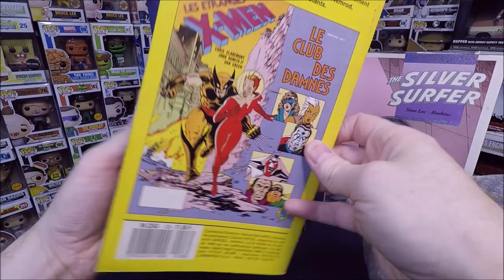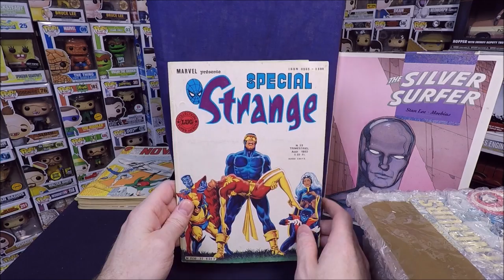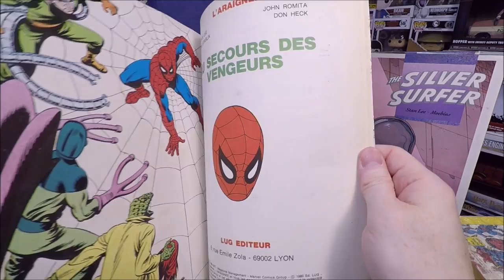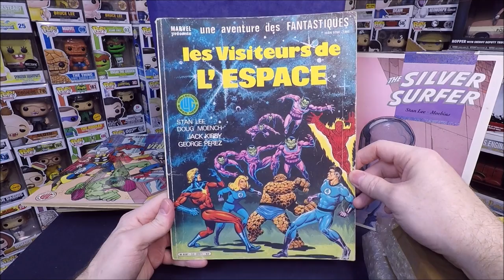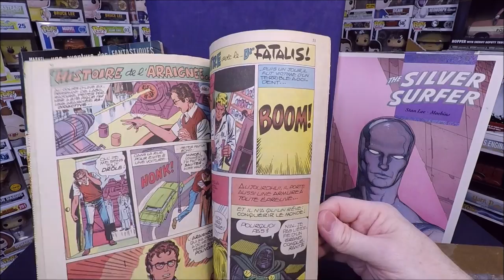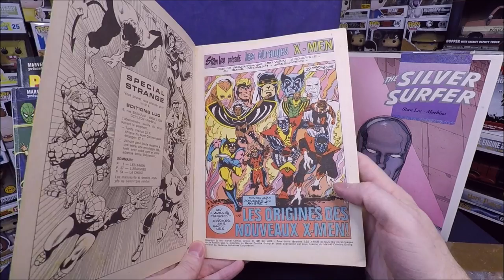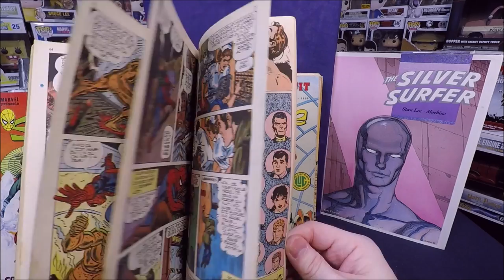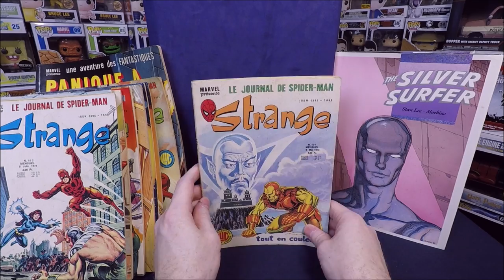Mega Epic French Marvel Comic Book Collection Haul Bronze Age X Men Spider Man Comics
In this video I unbox an awesome box of 30 French Marvel comic books with awesome cover art work.  I really enjoy these Marvel Comic Book and hope to collect a lot more of them in the future.

In this collection I show you comic books from Silver Surfer, The Uncanny X-men, Daredevil, Spider-Man, The Fantastic Four, Iron Man, The Avengers, Star Wars and more.

See which Comics were in this haul and which Comic Books I add to my comic collection.